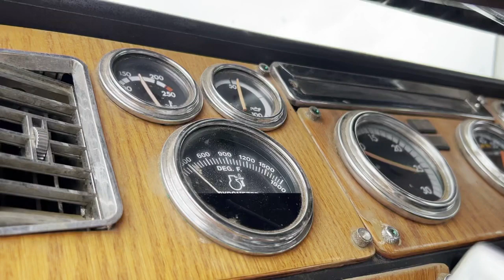1996 FREIGHTLINER FLD132 CLASSIC XL For Sale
Cat 3406E 5EK set @ 550hp, 18 speed, 3:42 rear ratio, 315" wheelbase, Lo-pro 22.5's, Aluminum wheels, engine-trans-power divider rebuilt in last 350K miles, road ready and running daily

 [1996 FREIGHTLINER CLASSIC FLD120]